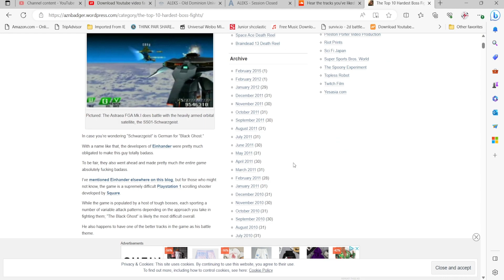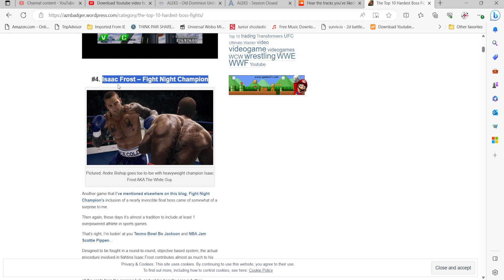THIS MAX PRESTIGE LIGHTSKIN NEED TO BE STOPPED !!! FIGHT NIGHT CHAMPION FINAL EP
LET ME KNOW IF YALL WANT ME TO PLAY THE MYCAREER MODE